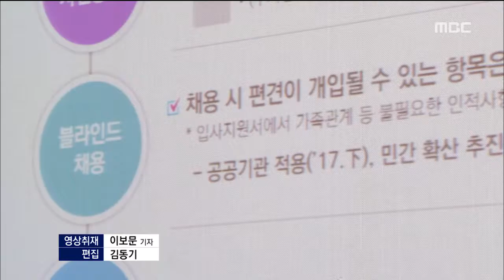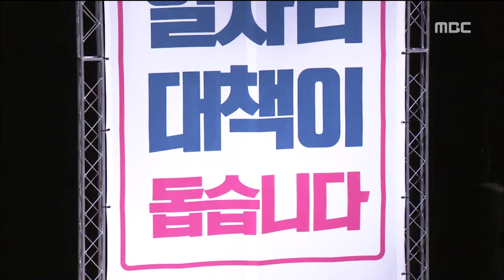극심한 취업난 청년에게 듣는다20180919